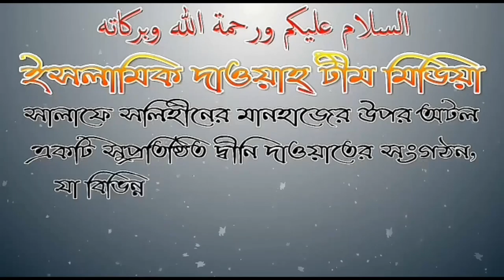সন্তান জন্মের পর মাজারে মানত দেয়া শারীয়াহ বিধান আলোচনায় শায়েখ আব্দুল মতিন মাদানী